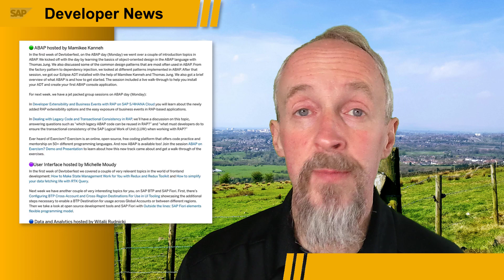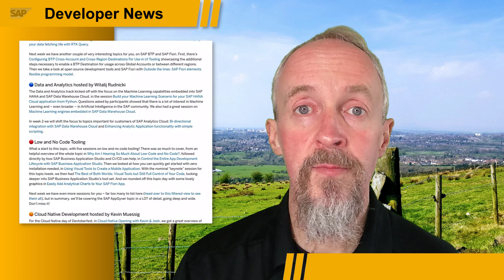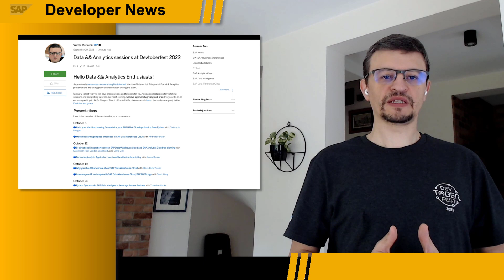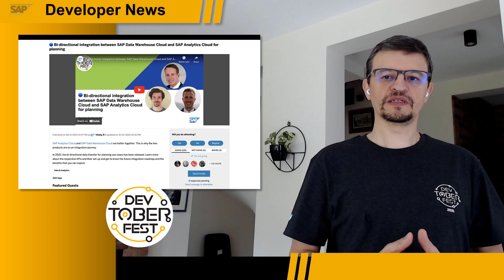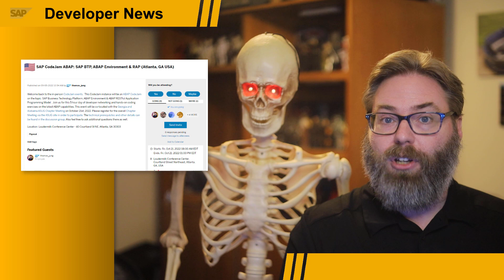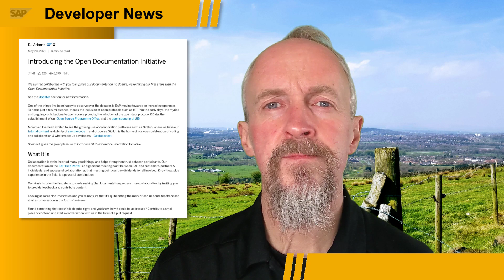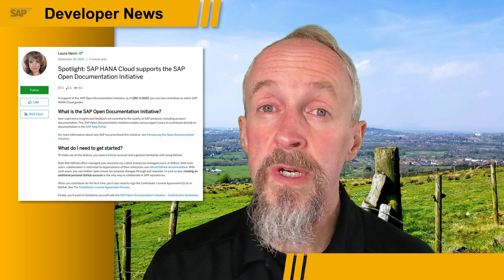Devtoberfest Week 1, DWC Q3 Updates, TechEd, CodeJams, Open Docu, UI5 Roadmap | SAP Developer News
Devtoberfest roundup Week 1

- SAP CodeJam ABAP: SAP BTP, ABAP Environment & RAP (Atlanta, GA USA)
- SAP CodeJam SAP Cloud Application Programming Model with SAP HANA Cloud (Dallas, TX, USA)

CHAPTER TITLES
0:00 Intro
0:09 Devtoberfest roundup Week 1
2:01 SAP Data Warehouse Cloud: Q3 updates, Devtoberfest sessions
3:06 SAP TechEd 2022
4:08 Upcoming US CodeJam Event
5:29 Open Documentation Initiative updates
6:37 SAPUI5 Roadmap Update